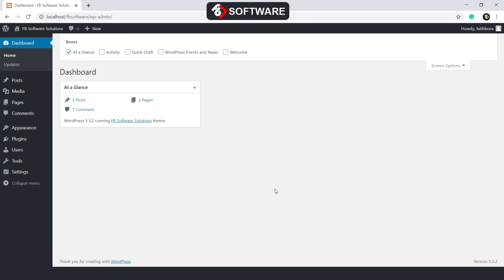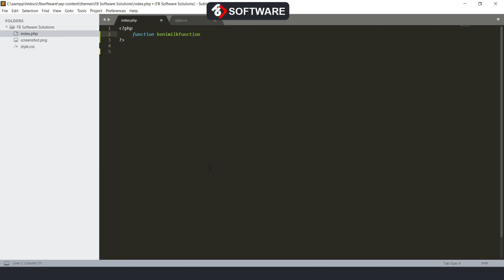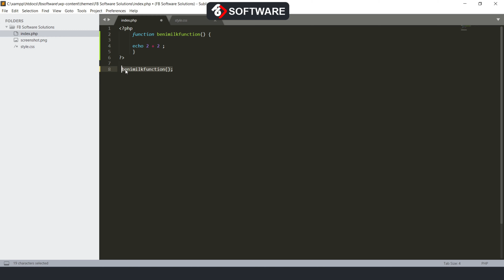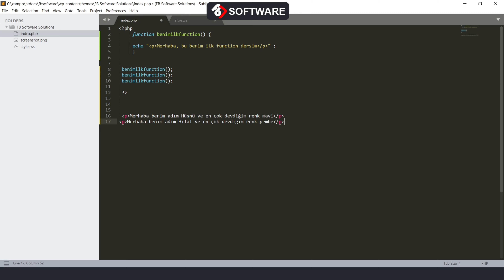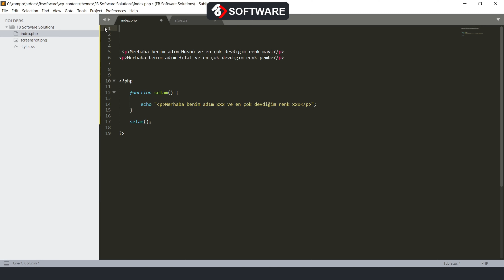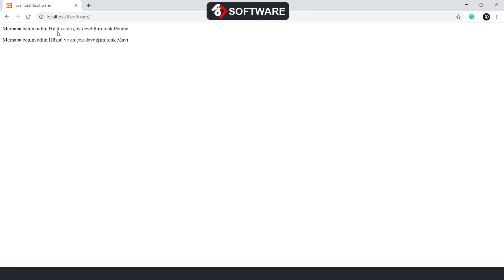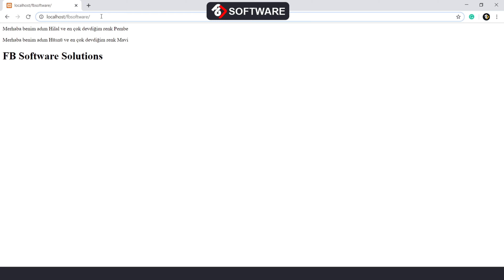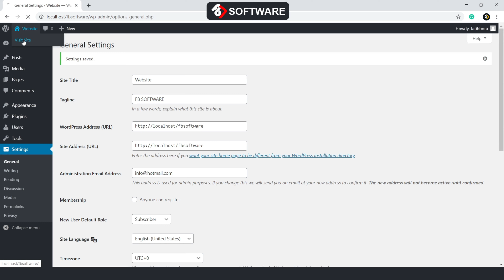Wordpress PHP tanımları (Ders 2)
Wordpress başlamadan önce , framework nasıl çalışır, PHP kodları anlatım ve çalışma yöntemleri. Bunları bilmeniz çok önemli (sadece mantığını anlamanız yeterlidir)